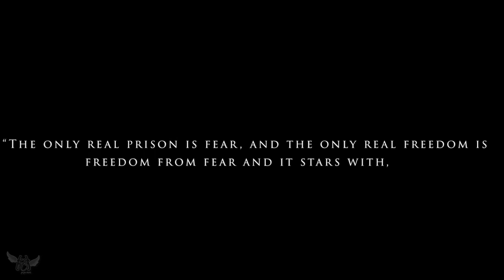THE BLACK WITHIN [ FULL GAMEPLAY WALKTHROUGH] - HORROR GAME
Playing the game The Black Within, Today!
Join me, as I play as Laila Rose, a failed musician who decided to sell her soul to the devil for fame and wealth. Laila, 38 years old, has tried to make it in the music industry, but a lack of talent and patience led Laila to take matters into her own hands and contact a well-known record label manager called Arne Cheyenne.

with the instruction of her new boss, Arne. Laila enters the abyss and starts her journey, searching for fame and glory. But as the old saying goes, every action has an equal and opposite reaction. Laila fails to realize that her battle is bigger than signing a piece of paper; it's fear vs change and pain vs hope.